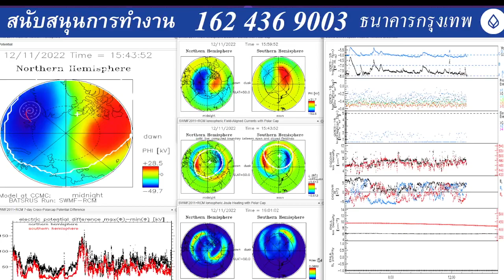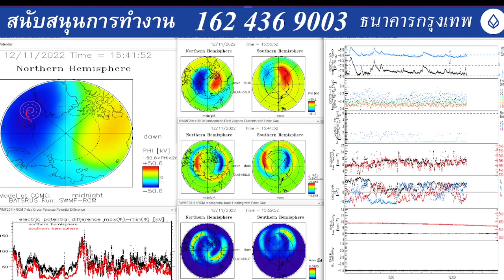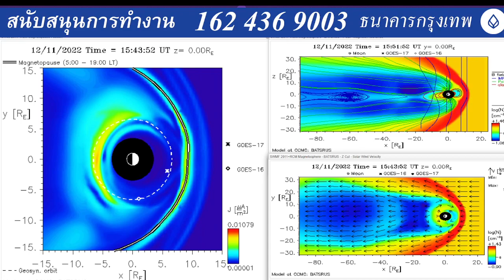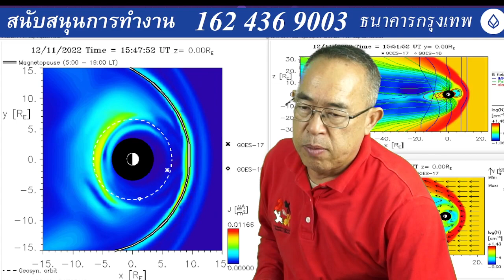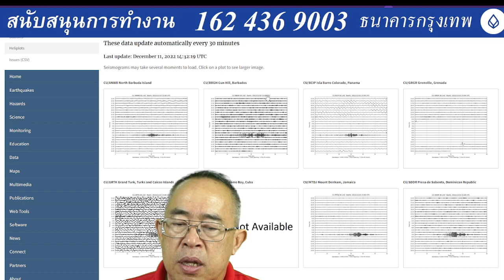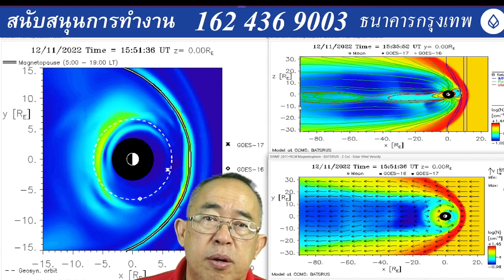๑๑๑๒๖๕๒๒๑๕ สนามแม่เหล็กโลกอ่อนตัวเอง